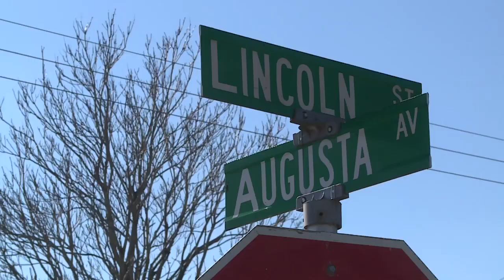What officer did after teens were shot getting off school bus saved boy's life, chief says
A quick-thinking police officer is being credited with saving the life of one of two teenagers shot after they got off their school bus in Petersburg Monday.